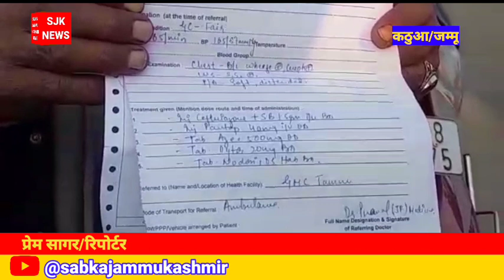जीएमसी कठुआ से रेफर करने के बाद भी बीमार महिला को कई घण्टो बाद भी नही मिली एम्बुलेंस,परिजनों ने जिल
जीएमसी  कठुआ से रेफर करने के बाद भी बीमार महिला को कई घण्टो बाद भी नही मिली एम्बुलेंस,परिजनों ने जिला प्रशासन से लगाई गुहार, GMC प्रसाशन पर खड़े किए सवालिया निशान, कहा गरीब मजलूम लोगों की ली जाए सुध!